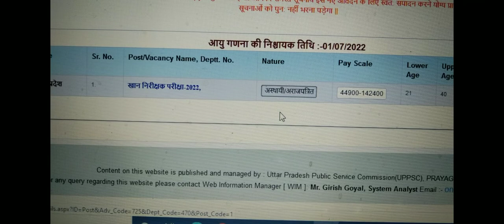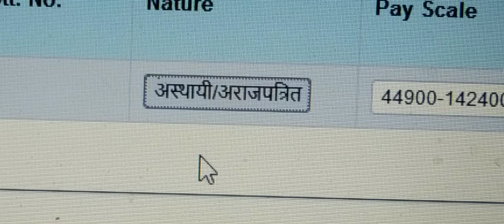MINE INSPECTOR UP